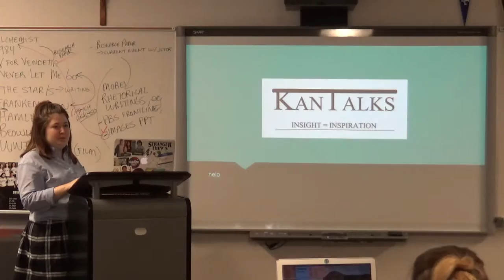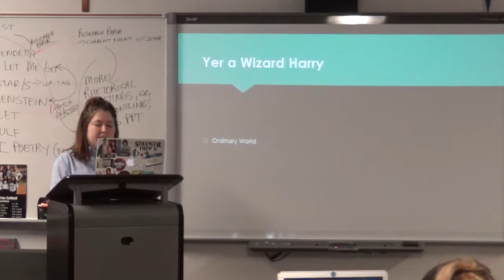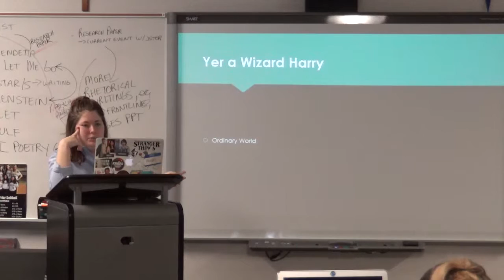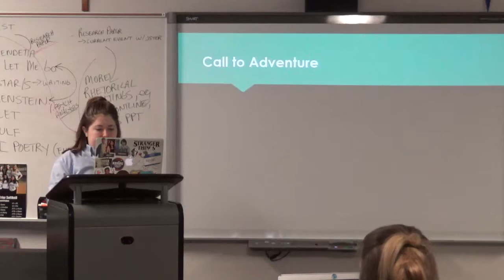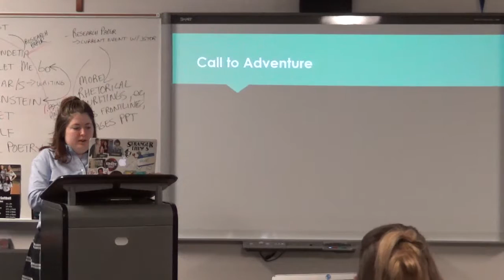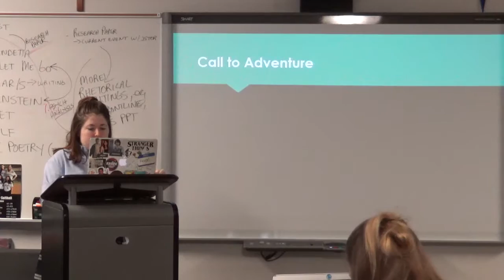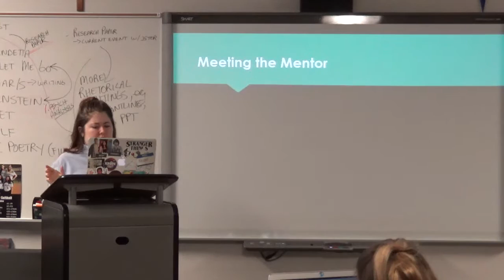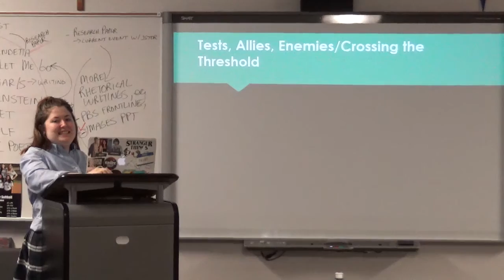Helen Hall on JK Rowling's Harry Potter - Goblet of Fire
Helen Hall on JK Rowling's Harry Potter - Goblet of Fire - AP/DE English IV project